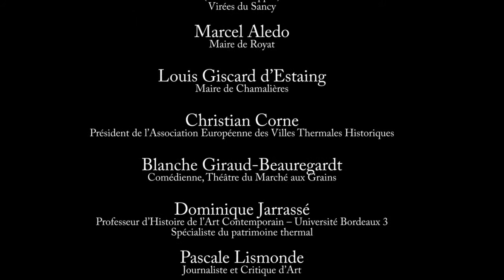Café de l'Europe de Royat Chamalières : Merci pour votre participation !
Manifestation organisée par l'Office de Tourisme de Royat Chamalières au Théâtre du Casino, avec la collaboration de la Route des Villes d'Eaux du Massif Central
et de l'Association Européenne des Villes Thermales Historiques (EHTTA).

14 novembre 2013